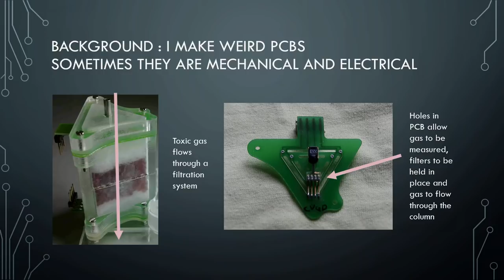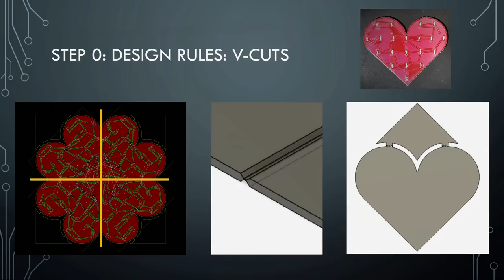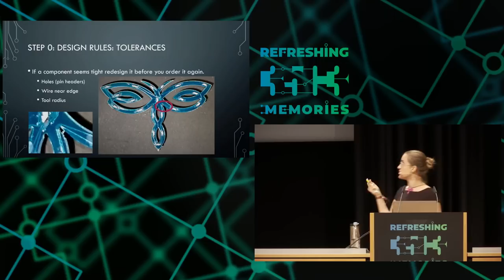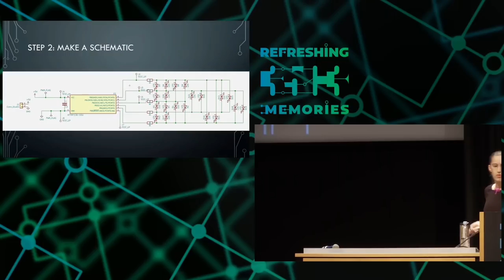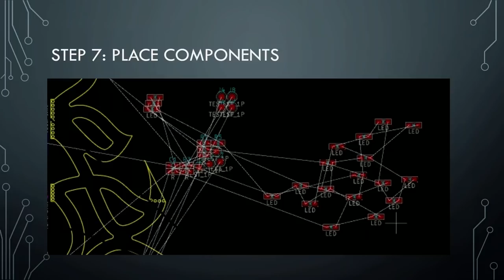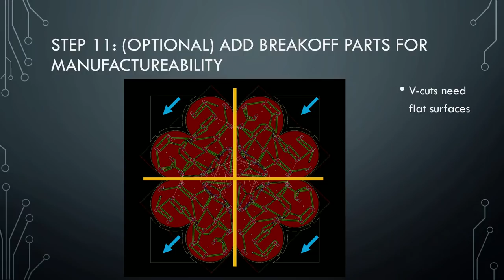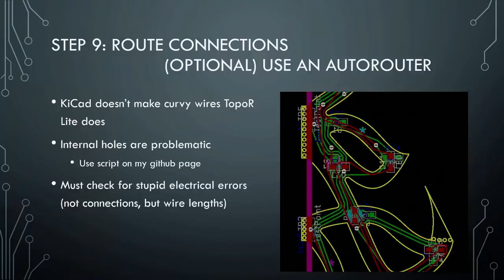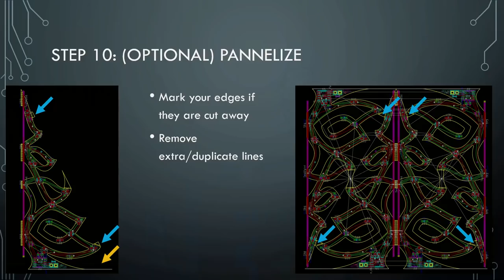35C3 - Artistic PCB Design and Fabrication - deutsche Übersetzung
From doodle to manufacture: how I make mechanically complicated PCBs.

When a electrical device needs to be a piece of art or used as a mechanical component, a printed circuit board is more than a piece of fiberglass with wires embedded in it. In chemical engineering applications internal holes which allow fluids to be transported through the PCB need to be placed in complex precise patterns. As art, holes can be used to create positive and negative space, allowing you to see a charlieplexed LED display as a snowflake. Creating complex shapes in PCB design software is difficult to impossible. However, it is easy in CAD software. In this talk I will present the project workflow I use to design and manufacture my PCBs. Additionally, I will discuss the problems I have run into during manufacturing and how these problems were resolved.

Making electrical-artistic and electrical-mechanical PCBs adds steps and complications to the usual PCB fabrication process. In this talk I will go over my project workflow and discuss how and why I do each step. I will also discuss problems I have run into during both the design and the manufacturing process.
An overview of my workflow is as follows:

Make a sketch of what the final PCB will look like and what it will do.
Make a schematic of the electronics (kicad).
Assign footprints to the electrical components (kicad).
Check the manufacturers webpage for the design criterion on internal cuts.
Create a CAD file of the PCB outline (no electrical connections) (fusion 360/solidworks etc).
 (optional) Conduct multiphysics simulations of the PCB outline, to find an optimal design (comsol etc).
Make boxes to represent the footprints of the electrical components and place these where you want them to be on the final PCB (fusion 360/solidworks etc).
Think about how the boards will be panelized and insert mouse bites/tabs for V-cuts as needed (fusion 360/solidworks etc).
Export a 2D drawing of the PCB including the components.
Make a PCB file with all the components (kicad).
Import the 2D drawing of the PCB as the edge cuts in the PCB file (kicad).
Place electrical components in the correct location and delete the edge cuts which are just being used as markers (kicad).
Use a routing software to connect components or connect these manually.
(optional) Panelize the boards by making a new PCB file and importing the single PCB.
Export the gerber files.
Check that the outlines are correct in the gerber files and clean up machining code if necessary.
Upload files to manufacturers webpage and include an image of which places should be milled out.

Common problems have included:

V-cuts on non-rectangular PCBs.
Keepout zones on internal edge-cuts.
Gerber file generation errors caused by internal edge cuts and pannelization.
Some manufacturers do not do internal edge cuts.
Boards are mechanically weakened by internal cuts.

hammes hacks